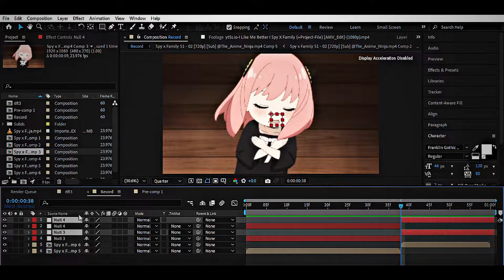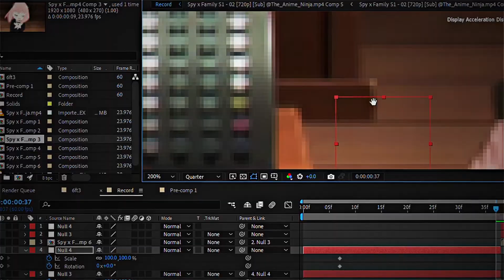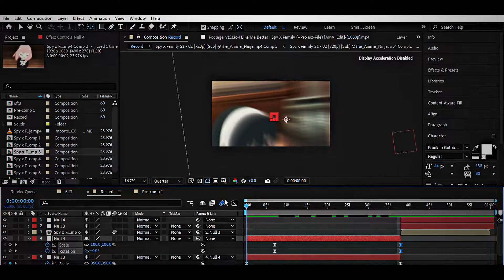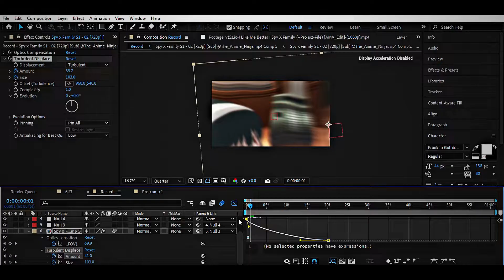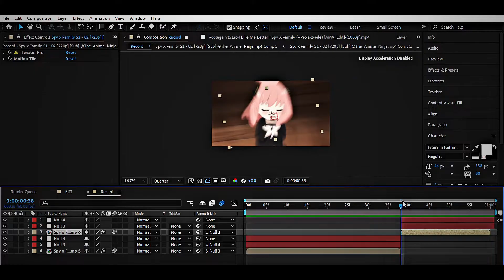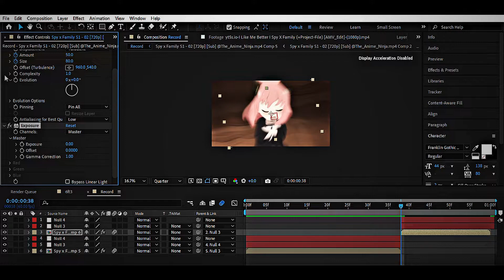SMOOTH Transition like @6ft3 | After Effect | AMV Tutorial | XXAHID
Hope you learned something new.

💻 The Software I Used
Adobe After Effects – I use the All Apps plan aka Creative Cloud
You get literally everything: After Effects, Premiere Pro, Photoshop, Illustrator, Audition, Lightroom, InDesign, and more – all in one subscription